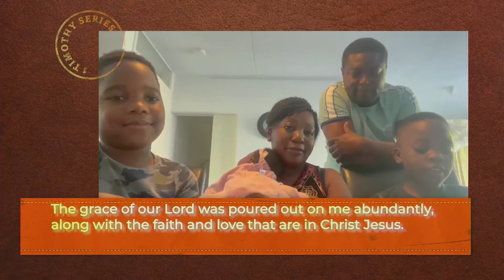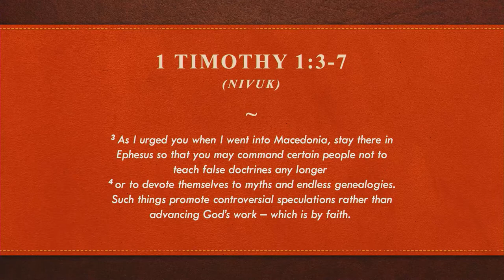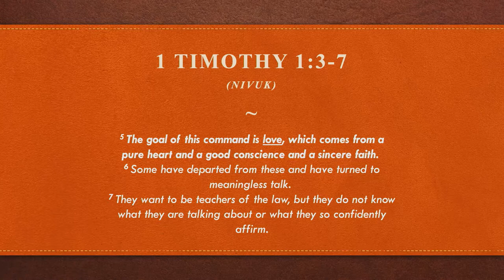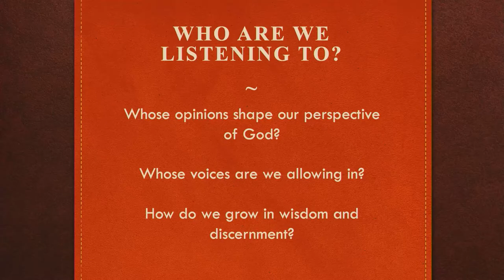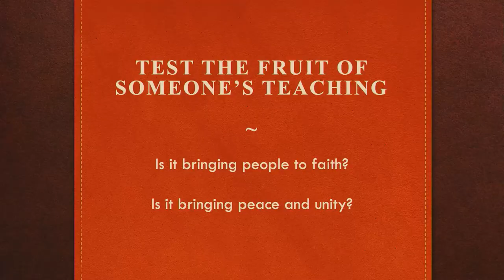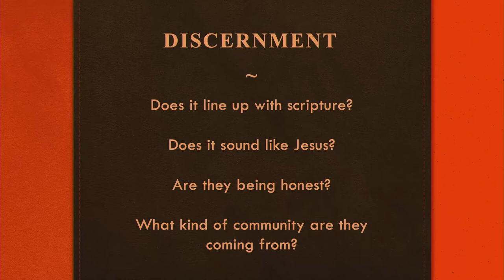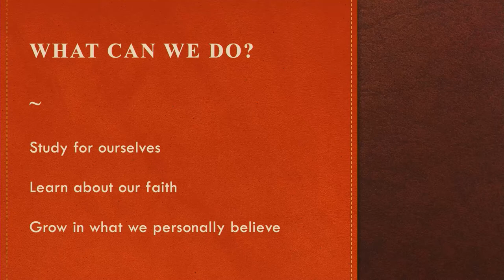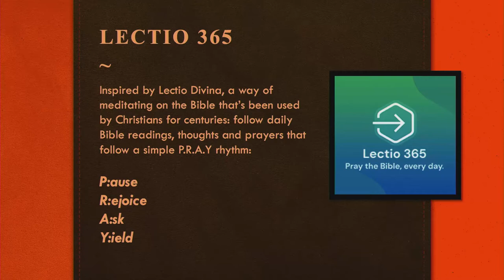The Good The Bad The Ugly//Entrusted//Jodie Collins//Sunday 06 June 2021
It's week 1 of the Entrusted Series and Jodie wastes no time getting to the crux of the series and the power of Pauls words to Timothy on the effect of false teachers in the church.